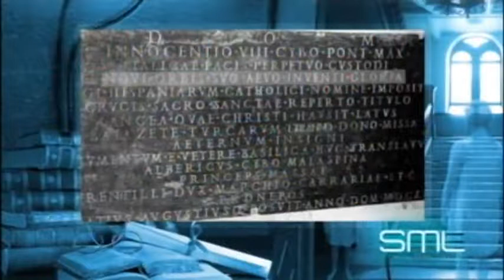CANALSUR - La Semana Más Larga - Cristobal Colón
Javier Sierra en La Semana Más Larga hablando de Cristobal Colón (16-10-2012)